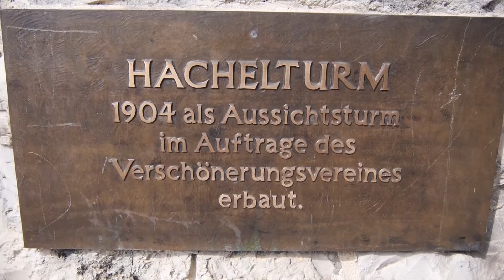Wir leben Pforzheim. Wir lieben die Hits.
MorgenShow-Moderator Karsten Penz versteckt sich jede Woche in einem Ort des neue welle Sendegebietes zwischen Landau, Karlsruhe, Pforzheim, Baden-Baden und Freudenstadt. In der ersten Woche war er in Pforzheim.